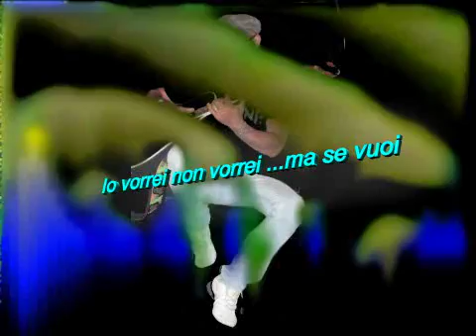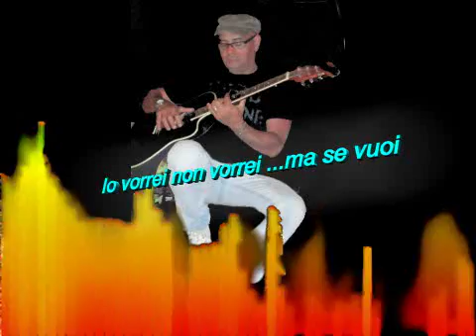Lucio Battisti - Io vorrei non vorrei .. ma se vuoi -unplugged cover Sergio Dito